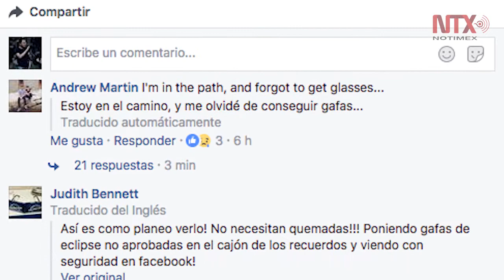El Eclipse Solar, la maravilla natural más esperada del 2017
El denominado "eclipse del siglo" es un evento que no pasó desapercibido